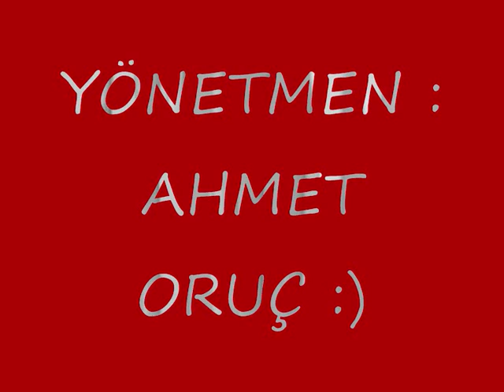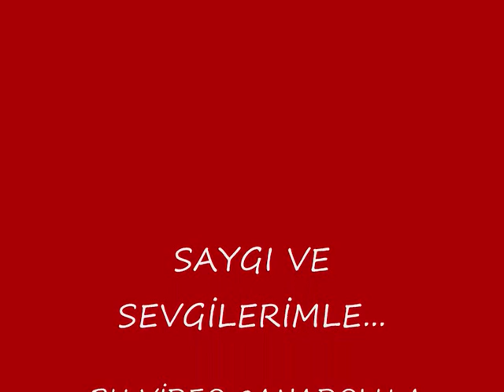ESENLER TİCARET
BU VİDEO BENDEN 9 ANADOLU A SINIFINA GELSİN...